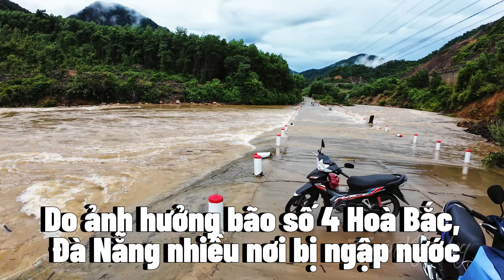Do ảnh hưởng bão số 4, ngày 19/9 Hoà Bắc, Đà Nẵng đoạn đường DT 601 và nhiều nơi bị ngập nước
Thông Tin :
hoà bắc đà nẵng ngập nước,du lịch,du lịch đà nẵng,khám phá đà nẵng,biển đà nẵng,tin tức,tin tức trong ngày,ảnh hưởng bão số 4,Cơn mưa đầu mùa,Thọ Quang _ Đà Nẵng,bà con dùng cẩu xe cơ giới đưa thuyền thúng vào bờ trên cao để tránh bão,cảng liên chiểu,đường phố đà nẵng,du lịch đà nẵng 2024,Driving in Danang city and outskirt,living in danang vietnam,bãi biển đà nẵng,khám phá đà nẵng bằng xe máy,đoạn đường ĐT601 và làng mạc ngập nước,Cập nhật bão số 4